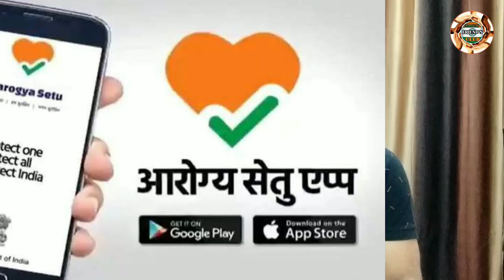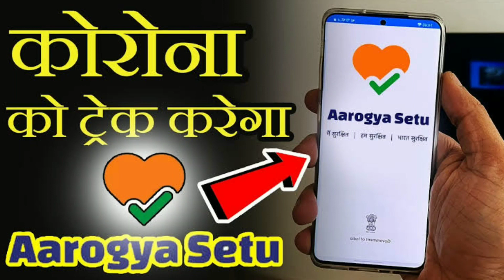अरे फतेपुरिहओ मरे का ना घुमा, आरोग्य सेतु अप्लीकेशन डाउनलोड करि लेआ....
फतेहपुर जिला प्रयागराज मंडल में आरोग्य सेतु एप अपलोड करने में सबसे फिसड्डी निकला है।68 वे नम्बर पर जारी लिस्ट मे फतेहपुर है।जिले मे कोरोना मरीज मिलने से जहा हडकम्प  मचा हय वही यह माना जाना की जिले के लोग आरोग्य सेतु नही डाउनलोड कर रहे तो कोई अतिशयोक्ति नही होगी।खजुहा विकास खण्ड के नयापुरवा गाव मे एक कोरोना वायरस से संक्रमित मरीज मिला है।सबको अपना ख्याल रखना है।अभी जिन्होने आरोग्य सेतु डाउनलोड नही किया है तो वो लोग अवश्य कर ले।
जिले मे अब तक 3.28 प्रतिशत लोगों ने एप अपलोड किया है। यह प्रतिशत मंडल के चारों जिलों में सबसे नीचे है। फतेहपुर की कुल आबादी 32 लाख 87 हजार 923 है। अभी तक 107926 लोगों ने आरोग्य सेतु एप अपनाया है। संख्या कुल आबादी की 3.28 प्रतिशत है। प्रयागराज जिले की कुल आबादी 74 लाख 36 हजार 218 है। अब तक चार लाख 83 हजार 661 लोगों ने एप अपनाया है। यह संख्या कुल आबादी की 6.50 प्रतिशत है। इस तरह से फतेहपुर सबसे पीछे और प्रयागराज का आंकड़ा सबसे ऊपर है।

क्या है आरोग्य सेतु एप्प

आरोग्य सेतु राष्ट्रीय सूचना विज्ञान केंद्र द्वारा विकसित एक COVID -19 (कोरोनावायरस रोग 2019) ट्रैकिंग मोबाइल एप्लिकेशन है जो भारत सरकार के इलेक्ट्रॉनिक्स और सूचना प्रौद्योगिकी मंत्रालय के अंतर्गत आता है।

इस ऐप का उद्देश्य कोरोना वायरस के बारे मे जागरूकता फैलाना और आवश्यक स्वास्थ्य सेवाओं को भारत के लोगों से जोड़ना है। यह एक ट्रैकिंग ऐप है जो कोरोना वायरस संक्रमण को ट्रैक करने के लिए स्मार्टफोन के जीपीएस और ब्लूटूथ सुविधाओं का उपयोग करता है। आरोग्य सेतु ऐप एंड्रॉइड और आईओएस मोबाइल ऑपरेटिंग सिस्टम के लिए उपलब्ध है।

agar aap bhi apna video bhejna chahte hai to..
apne nam ke sath 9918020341 me whatsapp kare...

Social Contacts:-